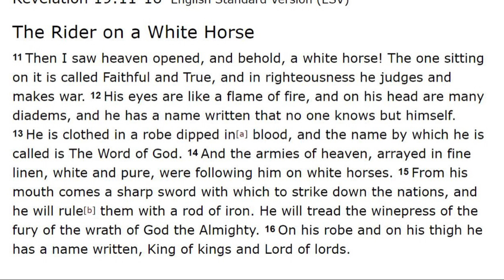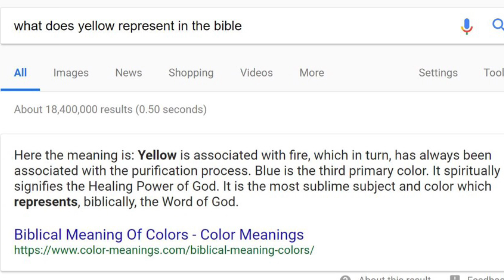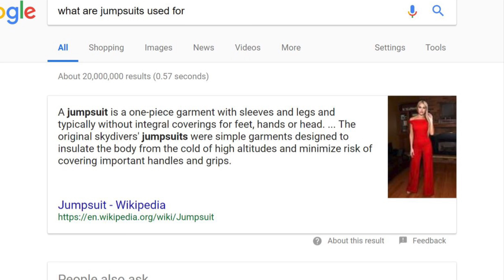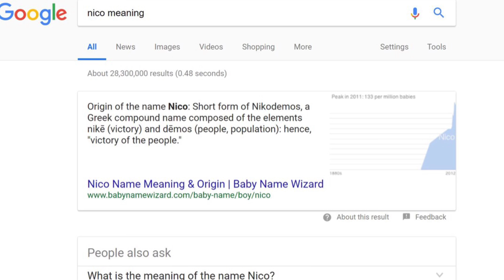Twenty-One Pilots Conspiracy Theories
(I meant 5th, oops)

Hope all of you who want to go to the tour get tickets. I barely got mine.

Add me on Snapchat: @sapphybrill
Stalk me on wattpad: @sapphy_b